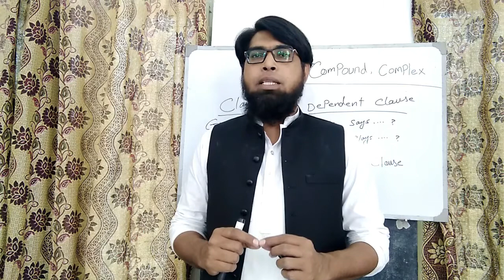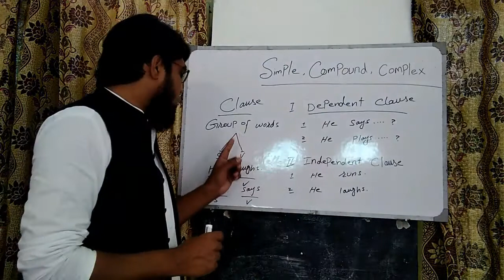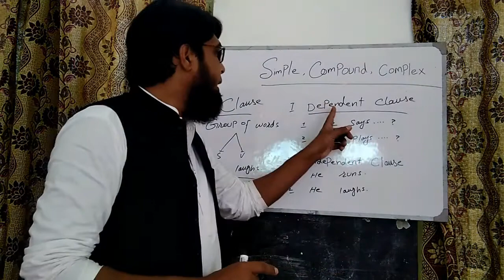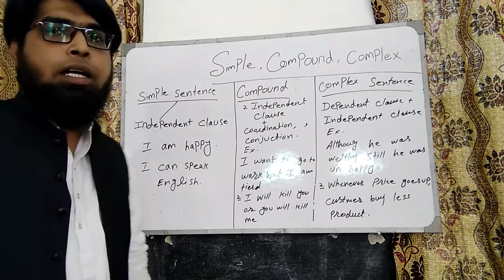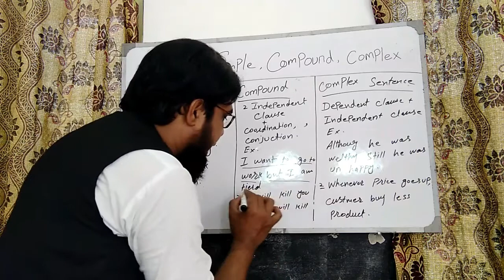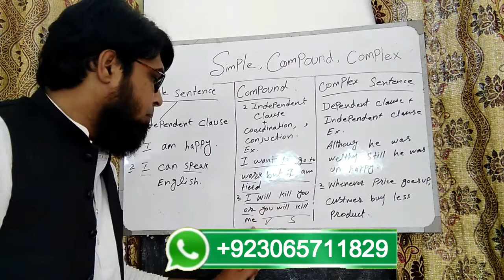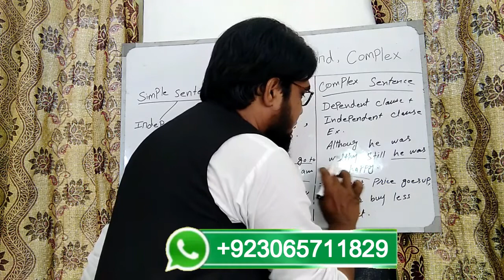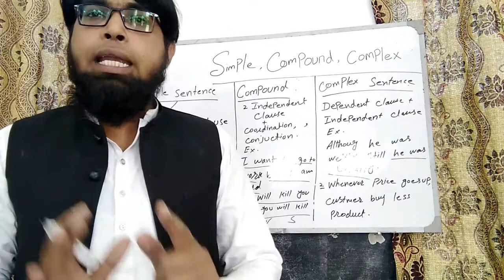SIMPLE, COMPOUND, COMPLEX SENTENCES - with Examples, Exercises - Sentence Clause Structure - Grammar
Learn the difference between SIMPLE, COMPOUND, and COMPLEX sentences, and how to us them correctly.

Simple Compound and Complex sentence#Learn_English_with_Mohsin